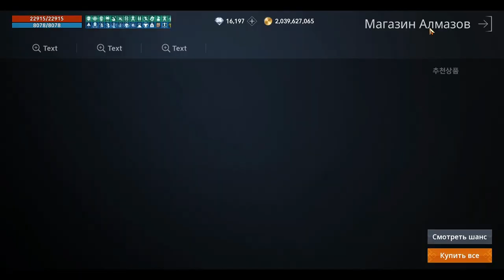[Lineage 2M] [Tribunal] Смотрим обнову (Паки, Пробуда) 08.02.2023